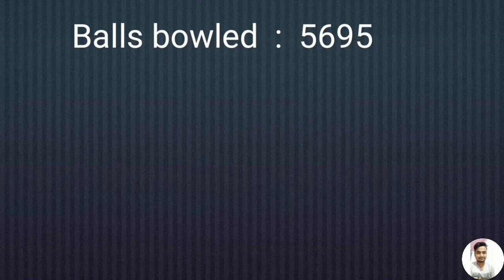Chandu Borde Test career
Chandrakant Gulabrao "Chandu" Borde (born 21 July 1934), is a former cricketer who was a member of the Indian team between 1958 and 1970. Following his retirement, Borde became a cricket administrator, serving as the Chairman of national selectors.